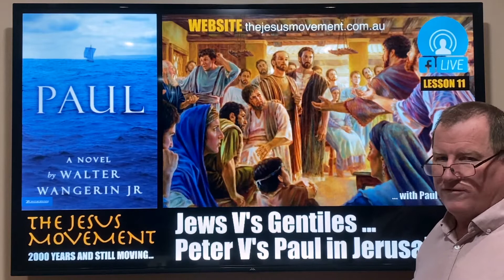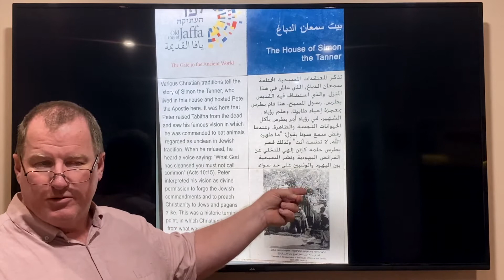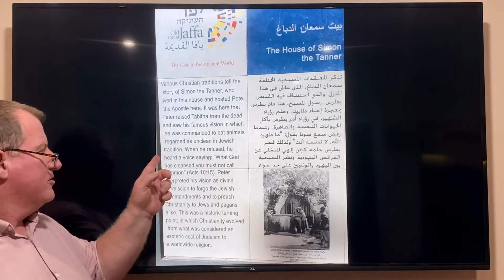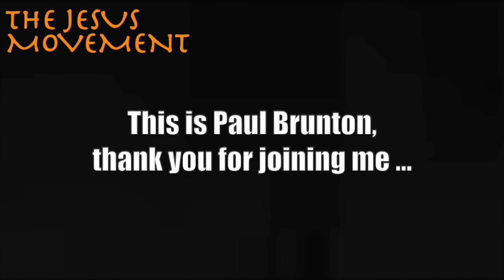The Jesus Movement LIVE: The Apostle Paul [L11]: Jews V's Gentiles ... Peter V's Paul in Jerusalem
Join our online family for our tenth lesson about the significance of the Apostle Paul and how he changed the world forever.

In this eleventh lesson we continue reading the novel titled "Paul" by Walter Wangerin and continue reading the Book of Acts with the life of Saul of Tarsus - the Apostle Paul - when he returns to Jerusalem with Barnabas and enters into an argument about the ceremonial laws surrounding the traditional separation of Jews from Gentiles ... in this lesson we will learn about Peter's trip to Jaffa and Caesarea and the vision that taught him that what you eat doesn't make you unclean and nor does salvation come from circumcision.

To learn what happens please join us for this interactive teaching that will help you draw closer to God. In this lesson we will be reading from Acts 10:1-11:18 in the Bible and pages 149-162 from the novel "Paul" by Walter Wangerin Jr.

God bless ...